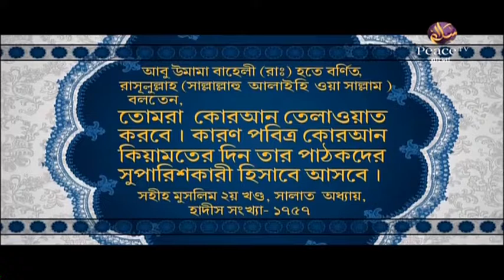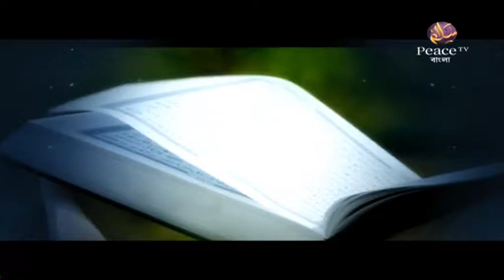৩১. কিতাবুত তাওহীদ। শাইখ শাহীদুল্লাহ খান মাদানী। পিস টিভি বাংলা